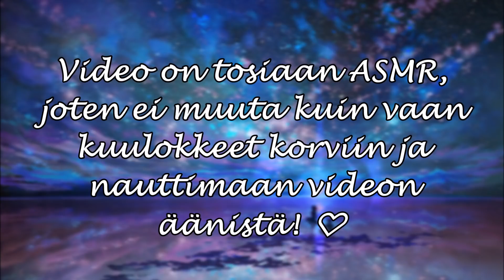Slime Smoothie! Slime ASMR! | Saara Daniela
Moikka! Tein slime smoothien! Toivon, että nautitte tästä!